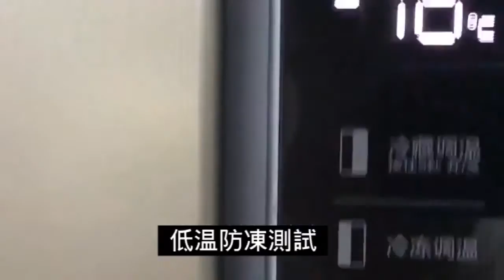冰凍8小時還在正常讀秒？開箱實測戶外藍牙智能計步果凍錶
十五項黑科技藍牙手錶，時尚防水，滿足各種運動需求，為藍牙發燒，為運動而生
想了解更多？立刻下載Geego商城，新人註冊立得100現金券，全場商品5折封頂，每天更有足量商品砍價免費送。